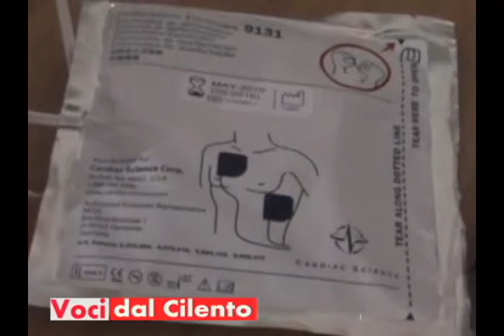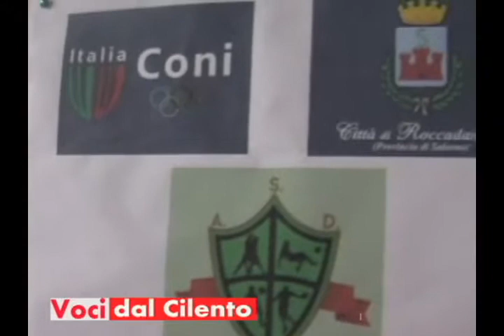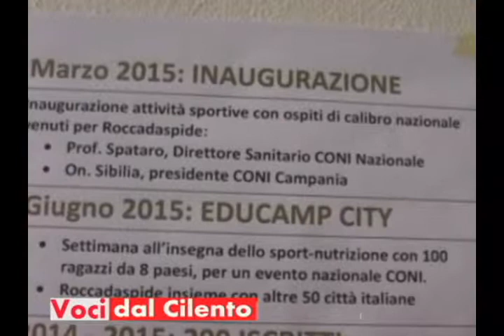Voci dal Cilento TV - Puntata del 27 gennaio 2016 (VIDEO)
Nuova puntata di Voci dal Cilento, la trasmissione dedicata all’informazione dalla Valle del Calore e dagli Alburni. In questa puntata un ampio servizio sul tema della sicurezza che è stato trattato nel corso di un incontro a Roscigno; l'iniziativa del Rotary Roccadaspide che ha donato un defibrillatore al Palazzetto dello Sport e un servizio sul progetto sulla legalità che è in corso a Castel San Lorenzo.

Voci dal Cilento TV è una trasmissione prodotta dall’associazione Voci dal Cilento, diretta e condotta da Annavelia Salerno, con la collaborazione di Annarita Salerno e Luca Gargiulo, in onda il mercoledì alle 19.30, il giovedì alle 22, il sabato alle 20.50 e la domenica alle 18. E’ su su facebook e su twitter. Voci dal Cilento è anche un giornale cartaceo e un giornale on lin